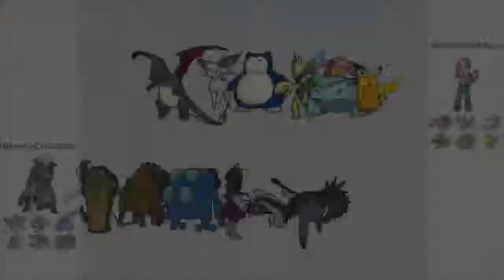Pokemon Showdown Trainer Battle: Trainer Red vs Ghetsis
I bet no one would think about this match up. The legendary Trainer Red vs The mastermind and leader of Team Plasma, Ghetsis. Obviously this match was done on Pokemon Showdown. Now let's see how this unpredictable battle turns out!

This is a little series MarshiePlays and I thought of doing on Showdown and it was lots of fun :) Expect more to come.